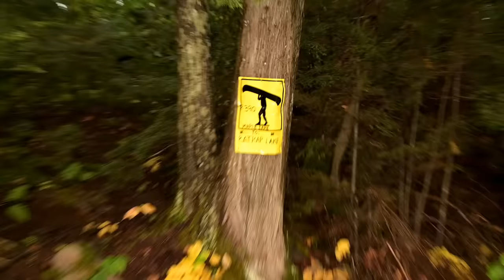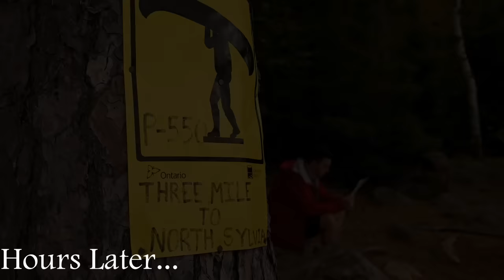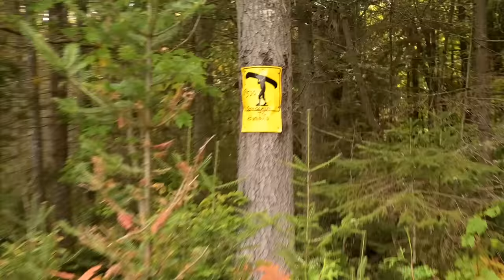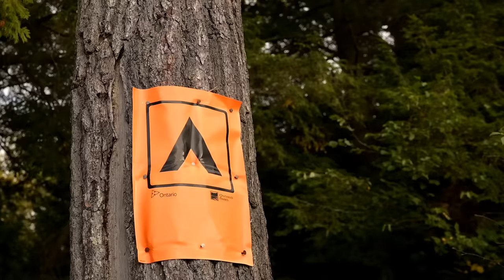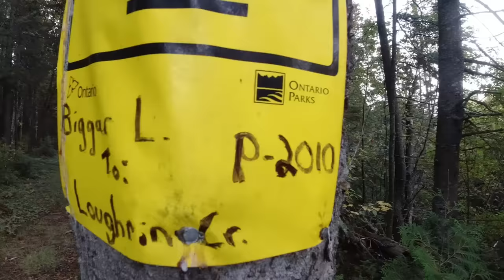100 MILES in the WILDERNESS : The Movie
Robinet Outfitters offers premium bushcraft & adventure gear from leading brands.. Supporting our store supports more content like this video. Browse below!

Buddy Mike and I have had some long distance, high mileage trips.
This one takes the cake.
Follow along on this feature length movie of our 100 mile trip through the wilderness of northern Algonquin park.
We paddle through sunshine, fog, rain and hail.
We encounter wildlife, catch fish and keep up an amazing pace,
100 miles in the wilderness the movie is a 1 parter, switching up the method in which I bring you a multi day trip this time.